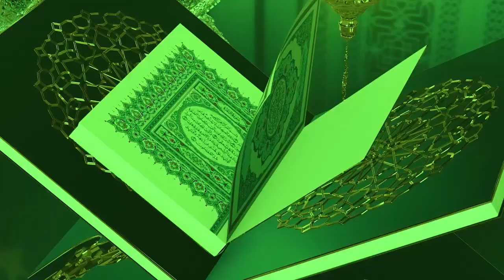Grand Prix SENICO 2023 Ndeye Bousso Diattara Diourbel